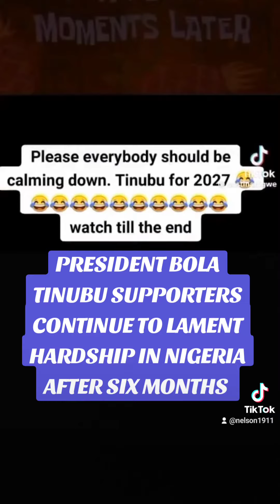THE LAMENTATIONS OF TINUBU'S SUPPORTERS CONTINUE DUE TO HARDSHIPS IN NIGERIA